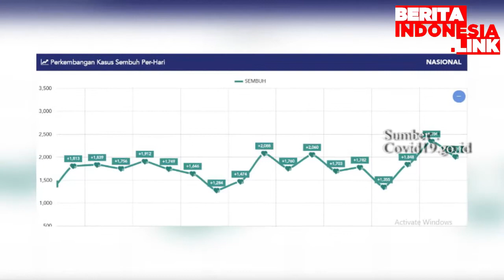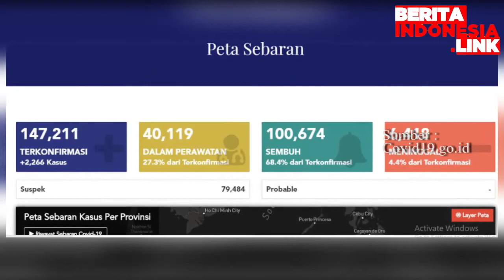Total Sembuh 100.674 Orang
angka sembuh
total 100674 orang
bertambah 2266